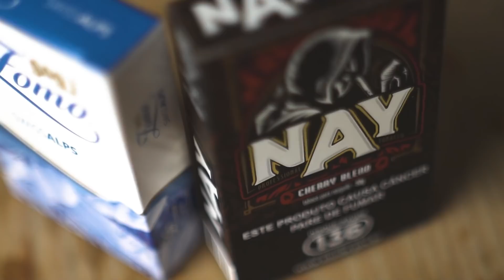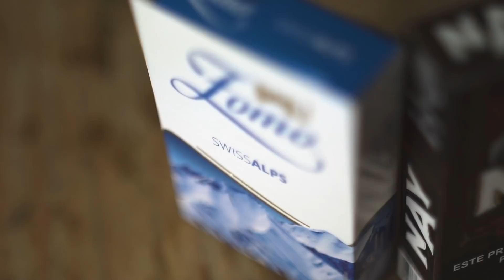A CEREJA DOS ALPES | Minuto Hookah #69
A cerejona da Secrets of Nay com o gelado adocicado de Swiss Alps da ZOMO! Confira o mix da semana!

Programação:
⚠️ 2ª feira | Programa Ao Vivo
⚠️ 3ª feira | Minuto Hookah
⚠️ 4ª feira | Hora do Show
⚠️ 5ª feira | Descritivo
⚠️ 6ª feira | Produtos

Parceiros:
➡️ AMAZON HOOKAH | @amazonhookah
➡️ ART COCO | @artcocooficial
➡️ BRASUKA HOSE | @brasukaoficial
➡️ MONGE HOOKAH | @mongehookah
➡️ TABACARIA GANESHA | @tabacariaganesha
➡️ TANGIERS CLUB | @tangiersclub
➡️ ZOMO | @zomoofficial
➡️ ZOUK | @tiobobnarguile